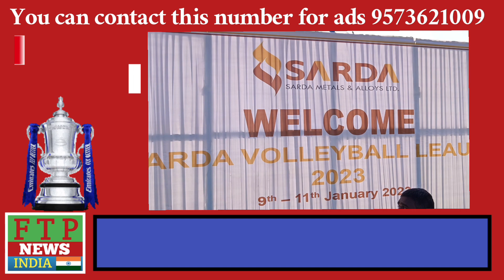శారడ మెటల్స్ అండ్ అలయ్స్ కంపెనీ వారి ఆధ్వర్యంలో మండల స్థాయి వాలీబాల్ పోటీలు